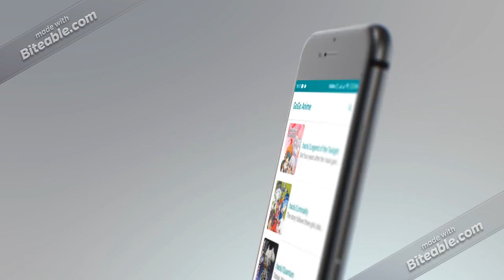GoGo Anime Mobile App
Watch Anime online and much more